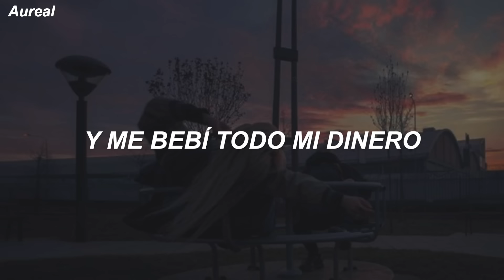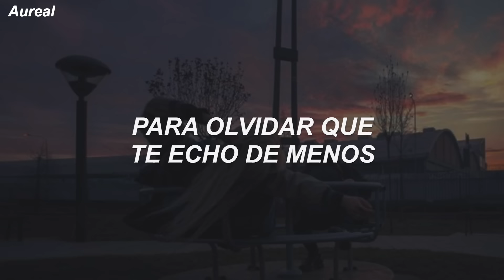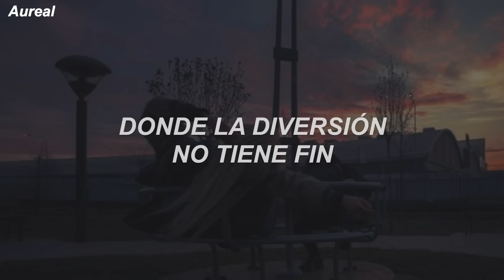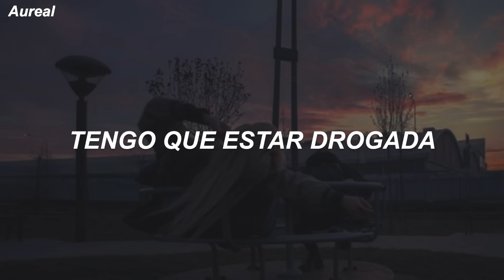Tove Lo - Habits (Traducida al Español)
LYRICS
[Intro]

[Verse 1]
I eat my dinner in my bathtub, then I go to sex clubs
Throw up in the tub and I go to sleep

[Chorus]
Ooh-ooh-ooh-ooh, ooh-ooh-ooh-ooh
Ooh-ooh-ooh-ooh, ooh-ooh-ooh-ooh
Spend my days locked in a haze, tryna forget you, babe
I gotta stay high, all my life, to forget I'm missin' you
Ooh-ooh-ooh-ooh, ooh-ooh-ooh-ooh

[Verse 2]
Make it fast and greasy, I'm numb and way too easy

[Chorus]
Ooh-ooh-ooh-ooh, ooh-ooh-ooh-ooh
Ooh-ooh-ooh-ooh, ooh-ooh-ooh-ooh
Ooh-ooh-ooh-ooh, ooh-ooh-ooh-ooh

[Bridge]
Staying in my play pretend, where the fun ain't got no end, oh
Can't go home alone again, need someone to numb the pain, oh
Can't go home alone again, need someone to numb the pain

[Chorus]
Ooh-ooh-ooh-ooh, ooh-ooh-ooh-ooh
Ooh-ooh-ooh-ooh, ooh-ooh-ooh-ooh
Ooh-ooh-ooh-ooh, ooh-ooh-ooh-ooh